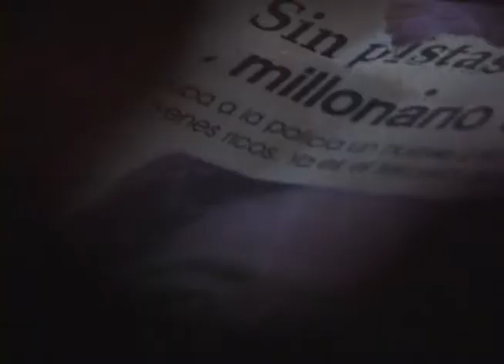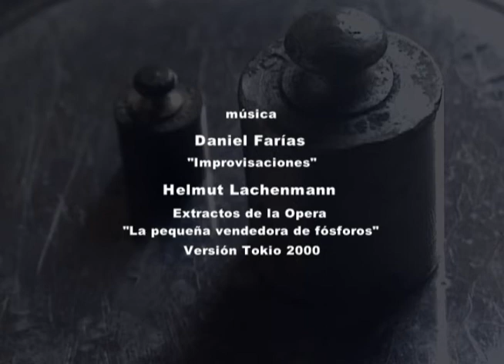La Cifra Par (Trailer)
Una cifra que es determinante en el destino para quién la posea, prologa a manera de sentencia el comienzo de la historia de estos dos seres desdichados.